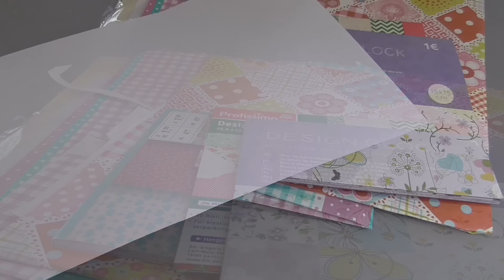Playmobil Film deutsch Pimp my PLAYMOBIL Notizbücher / Basteln für Kinder - Familie Hauser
Notizbücher basteln für PLAYMOBIL / Dollhouse DIY für Kinder / Puppenhaus

Auf unserem Kinderkanal Family seht ihr tolle Kinderfilme.